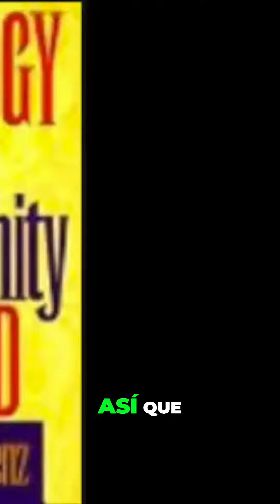Teoría de la Expiación: Sustitución Penal en el Cristianismo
En este estudio, exploraremos la teoría de la expiación conocida como la sustitución penal en el cristianismo. Desde el siglo XVI hasta el XIX, esta teoría ha sido ampliamente defendida en el mundo evangélico. Analizaremos su origen en las Escrituras y cómo ha evolucionado a lo largo del tiempo.